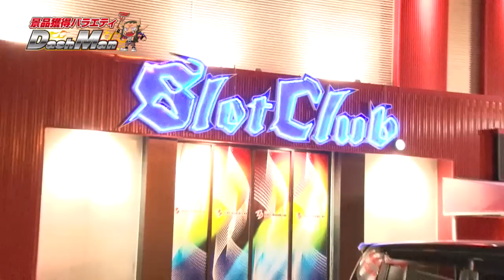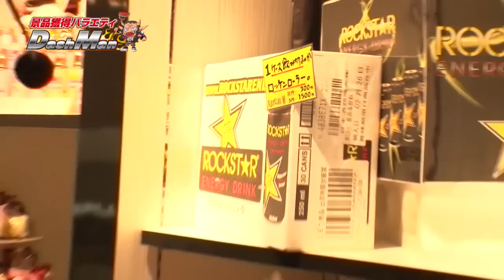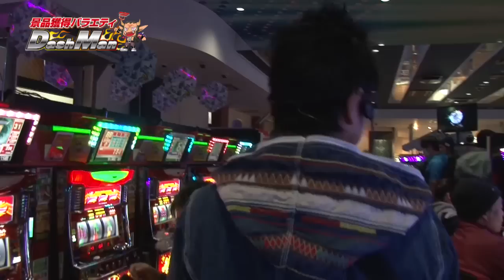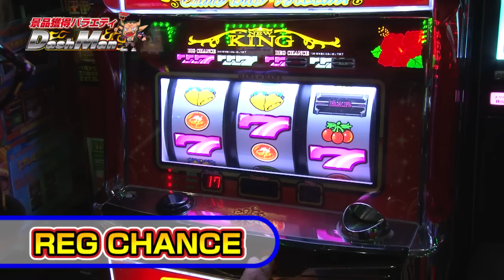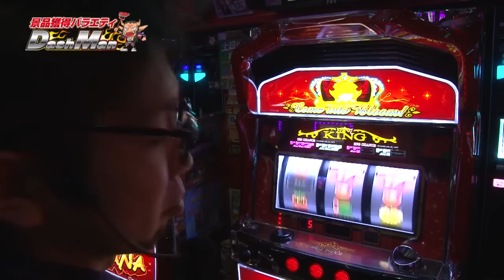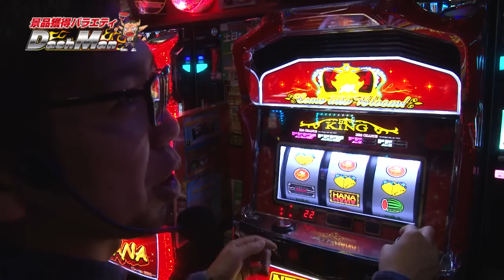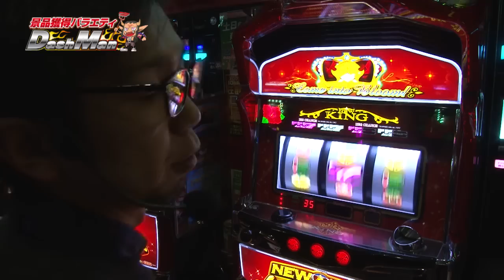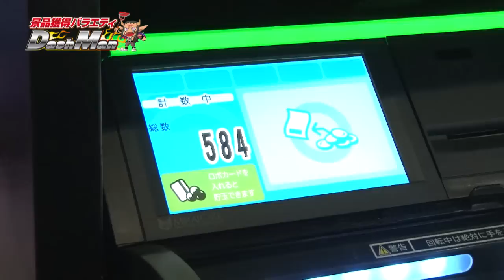【閉店くんがあのモンスターのモノマネで登場！】閉店くんのDashman #296 ビックマーチスロットクラブ渡里店【パチンコ・パチスロ動画】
★P-martTV最新情報はHPをチェック！
★実戦機種：ニューキングハナハナ-30

撮影協力店舗は、茨城県水戸市にあります
『ビックマーチスロットクラブ渡里店』さんです。

出演：閉店くん　撮影協力店舗：ビックマーチスロットクラブ渡里店
実戦機種：
《ニューキングハナハナ-30》